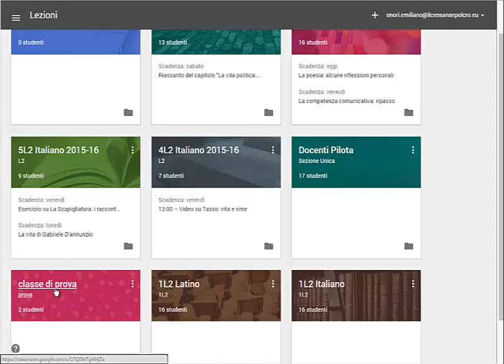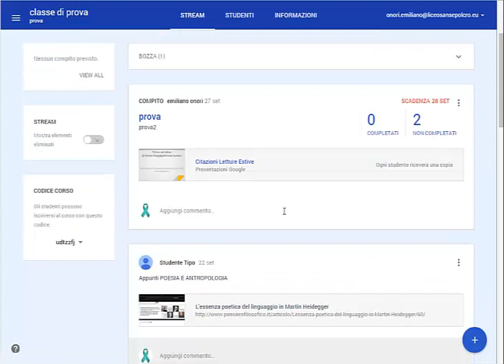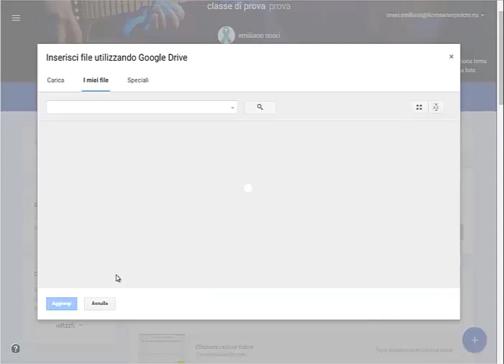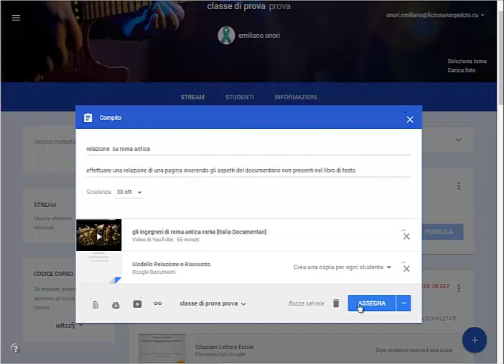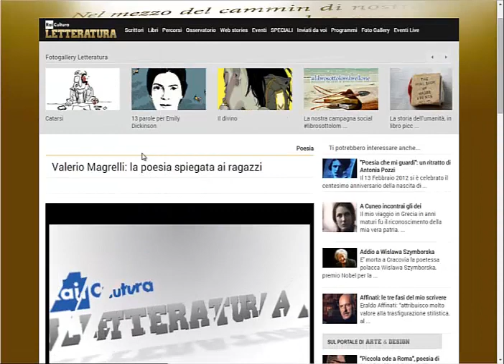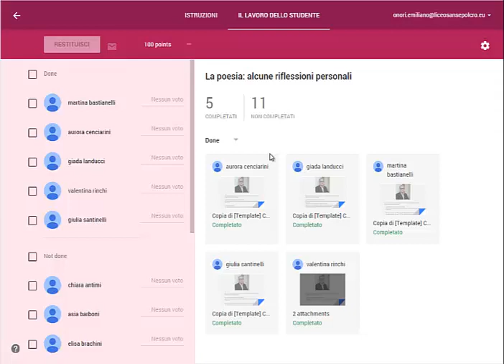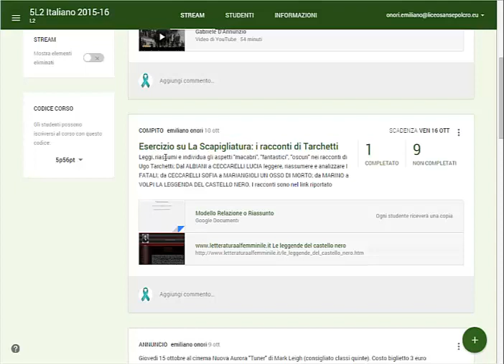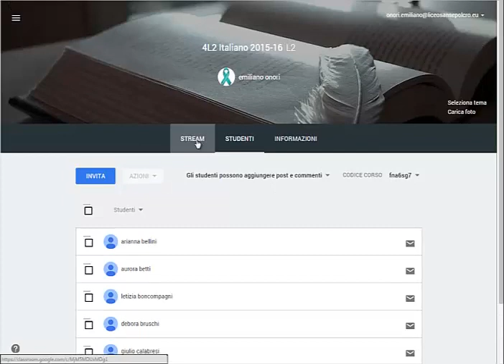Google Classroom: funzioni generali (by DesignDidattico)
Il video illustra le funzioni principali di Google Classroom (by DesignDidattico)